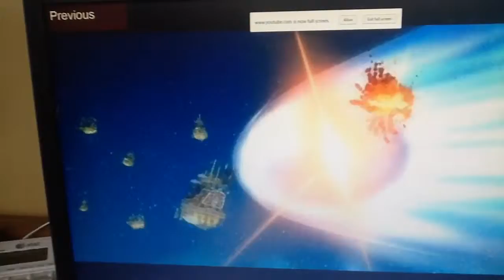A super Mario Galaxy speshel whach out for the big blue comet